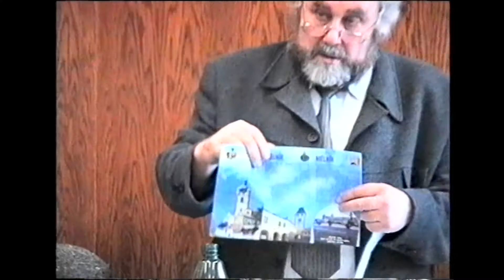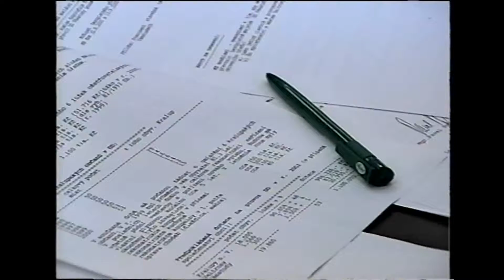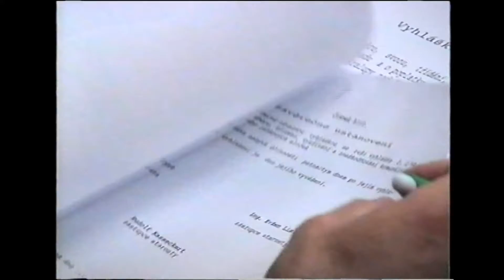Kralupy TV: Zasedání Zastupitelstva města Kralupy nad Vltavou (7. 11. 2000)